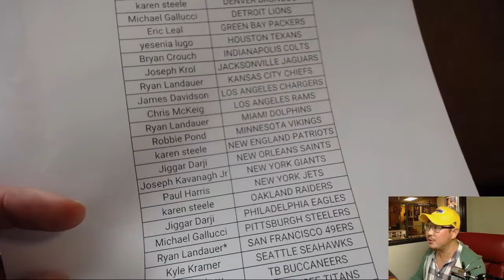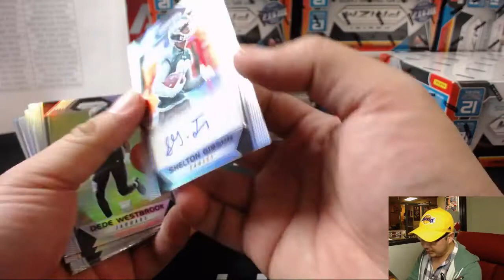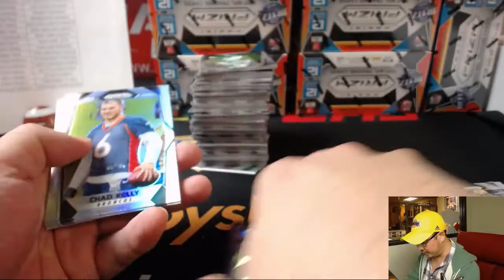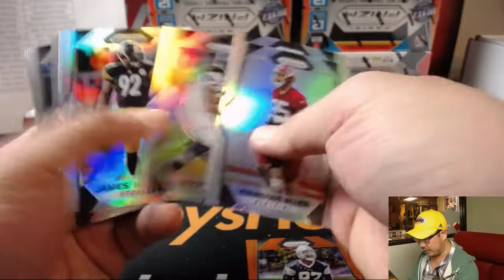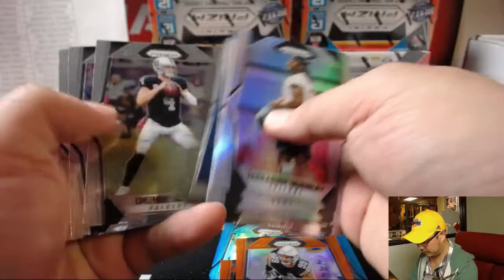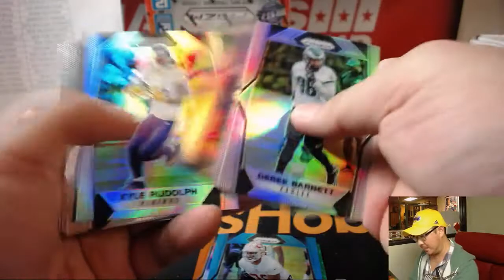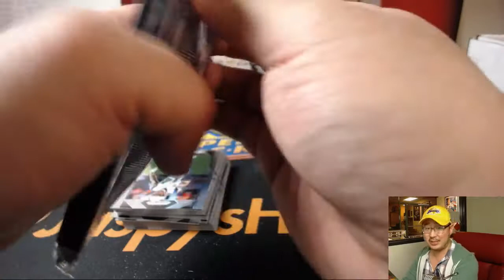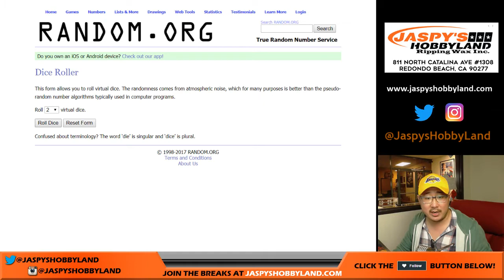Fr., 12/01/17 [12Box PYT] #8 - 2017 Panini Prizm NFL Football